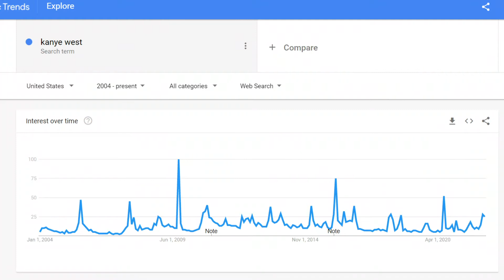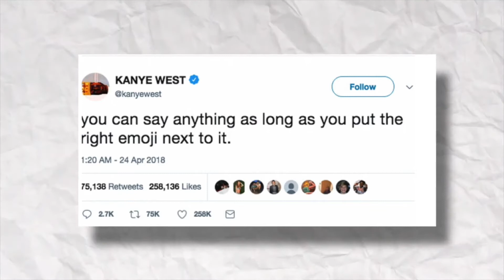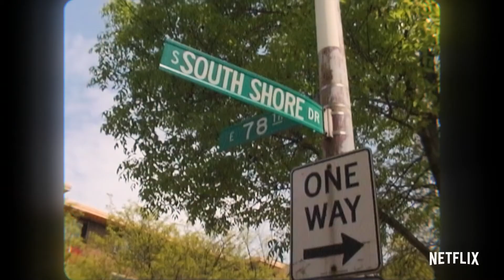Genius Marketing Strategies (2022) - For ALL Businesses - Marketing 101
These strategies 10X a brand's audience!

Stand out from the rest. Have a unique voice. And reach the people that matter the most to your brand.

Over his long career filled with many feats, Kanye West has demonstrated remarkable marketing strategies, that helped amplify his brands and overall success as an entrepreneur. Not only does he make amazing music. But he knows how to sell a product or service. Whether he does it out of pure strategy or coincidence. We can all learn something from him.

Marketing is about being creative and unique. Innovative and expressive. It is art. Kanye West takes pride in his art. His art is his passion in life. And just as successful people must have a passion. Successful businesses and brands must have a mission. Use your true passion or mission to fuel your ideas and action for marketing success. Apply these strategies today and see a change!

From the STEM PLAYER to Public Beef with Pete Davidson...Kanye is MARKETING.

Genius (jeen-yuhs) Marketing Strategies!